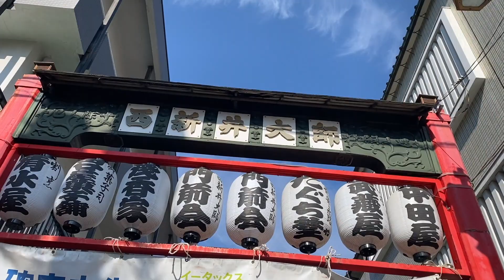SHOが節分豆まきに招待され横ではなんと白鵬さんも豆まきをしていたよ！！石浦さんも登場！！西新井大師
【SHO映画DVD発売開始】SHOHEI"SHO"YOKOTA【NEVER GIVE UP】  [映画DVD72分]
S.TIME WEB SHOPにて購入はこちらから！！
タワレコでの購入はこちらから！！
HMVでの購入はこちらから！！

1982年6月19日生まれ、飛騨高山出身、元アルペンスキー日本代表。
2007年、THE GAMEの目にとまりアジア人としては異例のTHE BLACK WALL STREETのメンバーとして8つのステージを共にした。
自身のレーベルS.TIME STYLE RECORDSからは、2008年〜2018年の間にRIZE & PEACE、BRAND、ENERGY、SHO THE BEST、３６５、の５枚のオフィシャルアルバムを全国リリースしている。
3rdアルバムENERGYからはEVEN IF IT ENDSの曲の人気が上がりカラオケの挿入歌となった。
2012年〜2018年にはSTREET MONEY Vol 1、Vol 2、Vol 3、Vol 4、Vol 5のストリートアルバム5枚をリリース。
2012年には、Youtubeにて365回のフリースタイル動画を公開して世界初の偉業を成し遂げる。
2015年にブームを巻き起こした「薬物はやめろ」ヤクブーツはやめろの曲が社会派ラッパーとしてビートたけしのテレビタックルにて取り上げられた。
2016年2月10日にはTHE BESTアルバムを全国リリース。
同年、田村淳氏のテレビ番組に出演し、日本中でSHOの唯一無二のスタイルが話題になった。
更にSHOのシングル「ボウズにヒゲ」の曲がスマッシュヒットをし、EXILEのAKIRA氏を筆頭に数々の著名人がハマり日本中に拡がり2018年更なるビッグヒットが期待されている。
新曲「俺に買って」や「BABABABALENCIAGA」では今現在世界的な広がりをみせている。
2018年7月11日には5枚目のアルバム365を全国リリース。
2019年5月にはYouTubeにて2000万人以上のチャンネル登録者数をかかえるアメリカのWORLD STAR HIP HOPにてババババレンシアガのPVが取り上げられる快挙を成し遂げた。